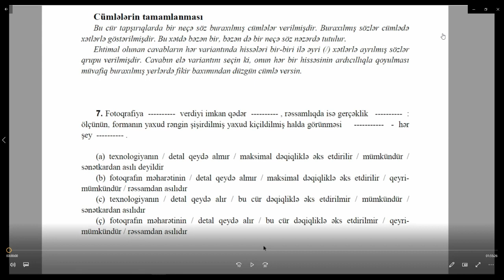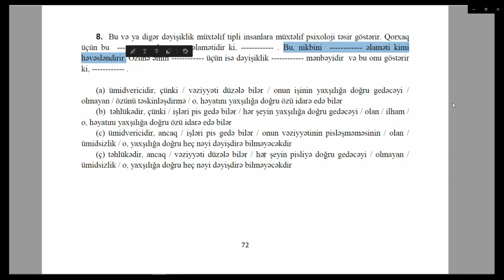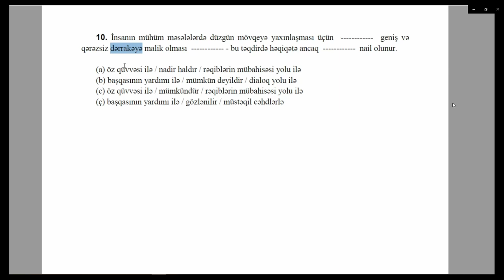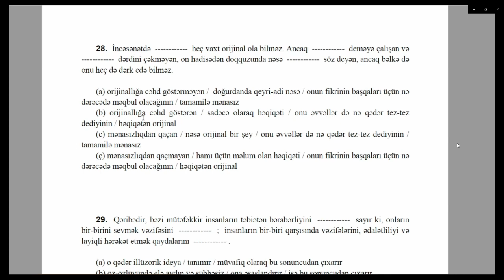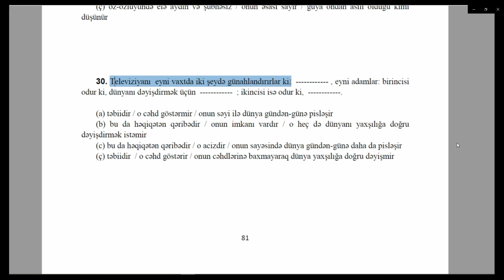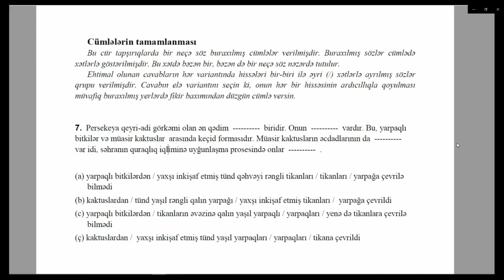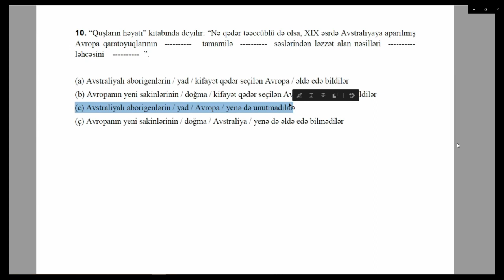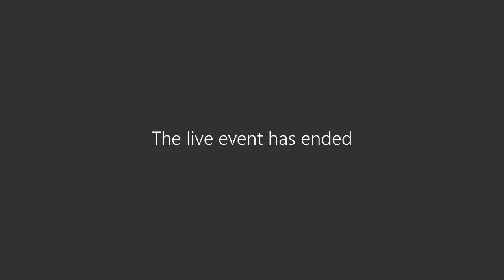ზოგადი უნარები აზერბაიჯანულენოვანი - წინადადებების შევსება